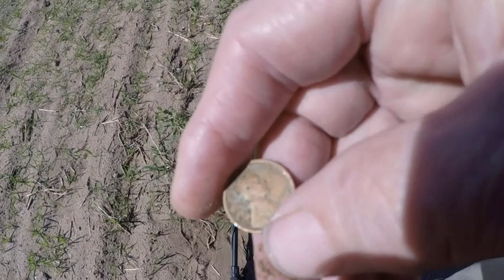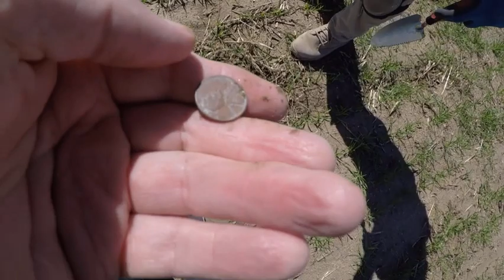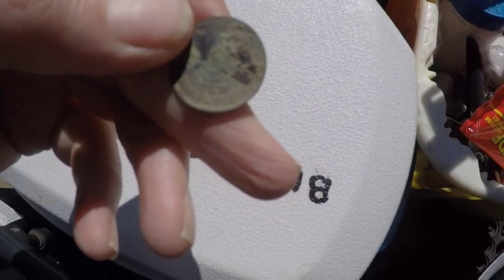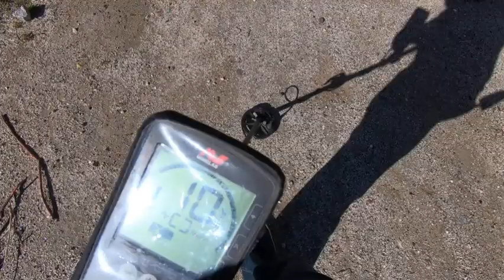Sheep Herd 2-19-21 low and slow